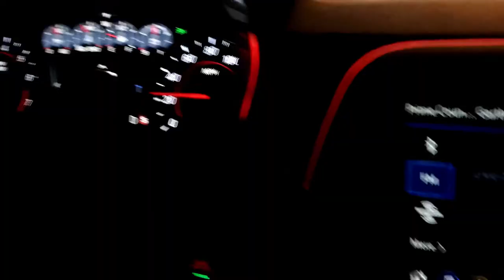John Moreau - Road to El Paso [Music Video]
John Moreau - Road to El Paso Texas Usa
Country & Western music roadclip

White Sands - New Mexico - Alamogordo

Music & Lyrics: Peter Schrijnders
Video: T.Libodo - Dutch Holland